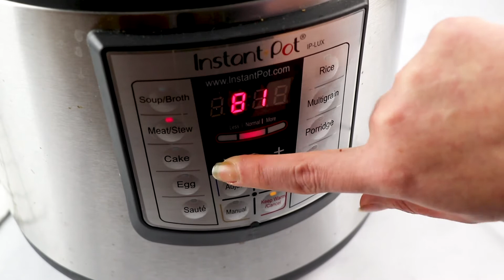The Best Instant Pot Pork Ribs!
Cooking ribs in the instant pot is not only incredibly easy but super fast compared to the time it usually takes to cook ribs any other way! These Pressure cooker BBQ Ribs are incredibly flavorful, fall of the bone tender and they cook in about 30 minutes!